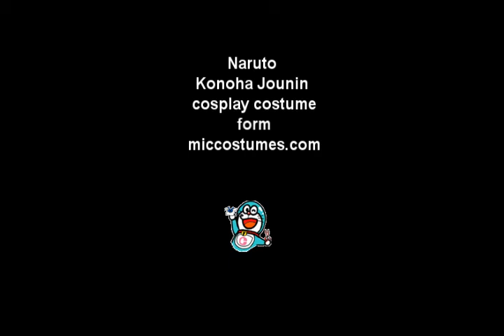Miccostumes.com - Naruto Konoha Jounin Cosplay Costume